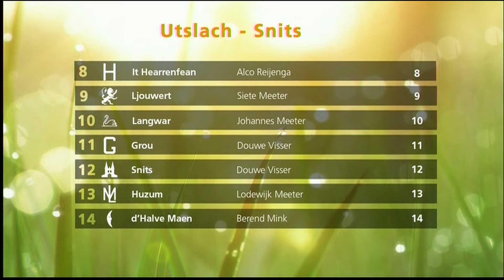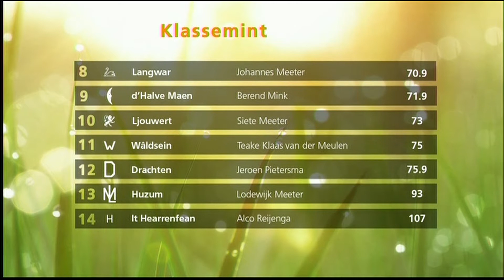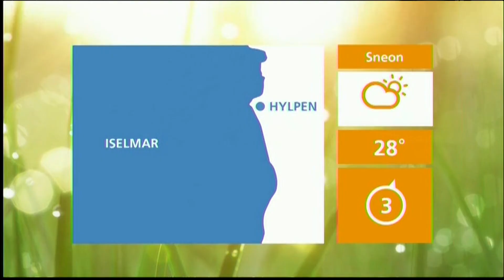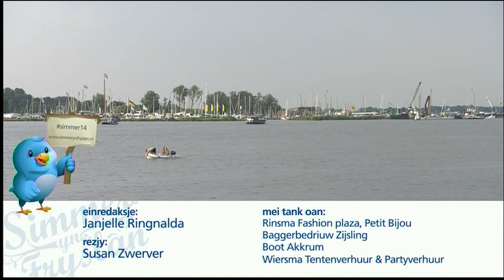Skûtsjesjoernaal fan 1 augustus 2014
Lêste wedstriid SKS-skûtsjesilen. Grou wurdt kampioen.